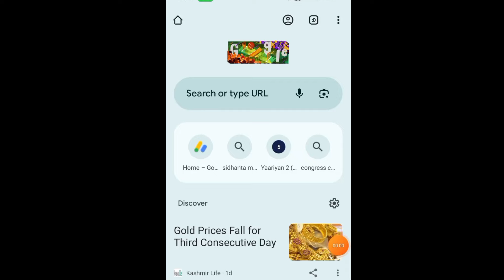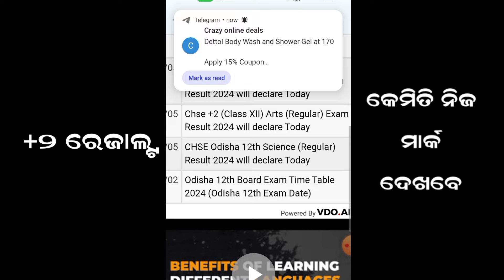ବାହାରିଲା +୨ ପରୀକ୍ଷା ଫଳ | Odisha +2 Reasult 2024 | How To Check +2 Reasult | +2 Mark list Check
+2 Reasult,+2 science Reasult 2024,